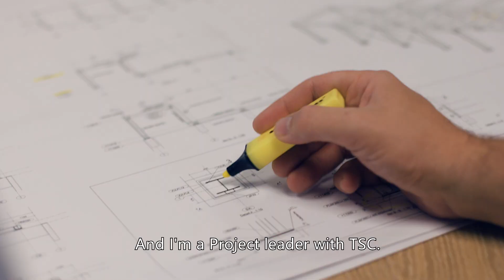Meet Our People - Dennis Haman, Project Leader @ TSC Silos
Our people are the asset we value most. As we'd love you to meet them, we introduce them to you by letting them talk about their jobs and passions themselves.
Meet Dennis Haman, Project Leader at TSC Silos, in the finale of season 1 of our miniseries as he explains why this job fits him perfectly.